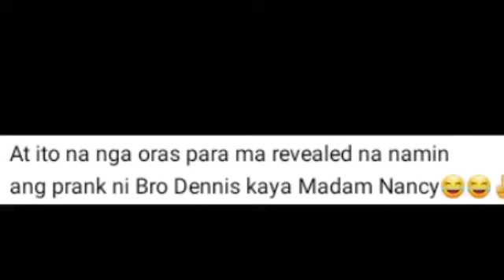Pranking Madam NHV VARIAS | First meeting of Bro DENNIS HUGO🥰